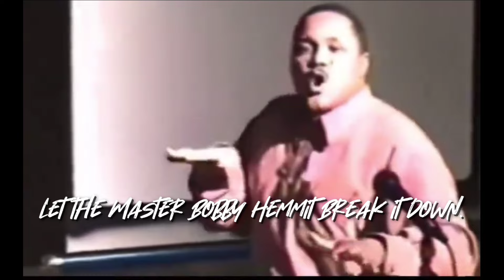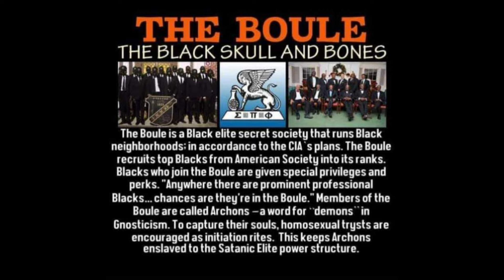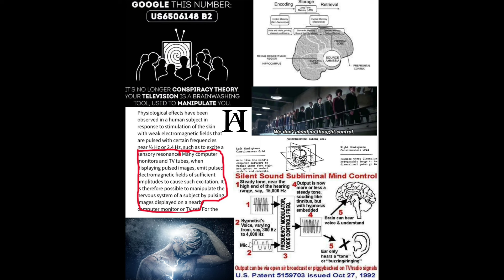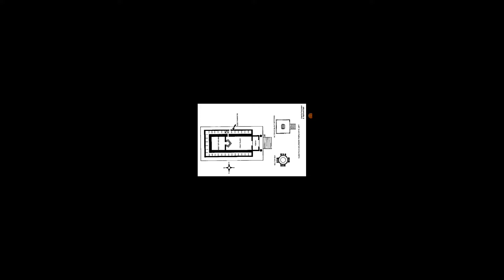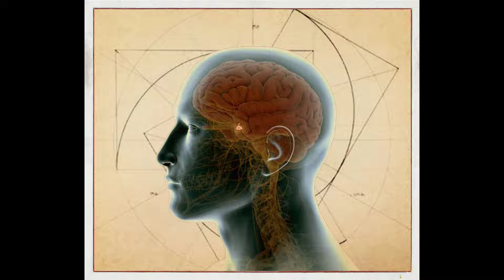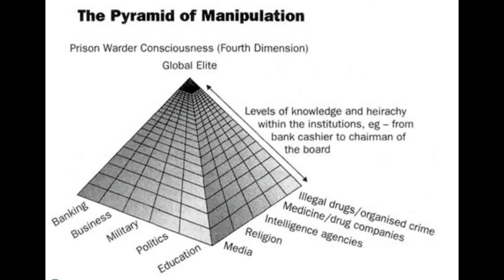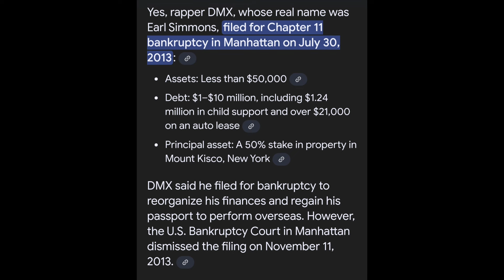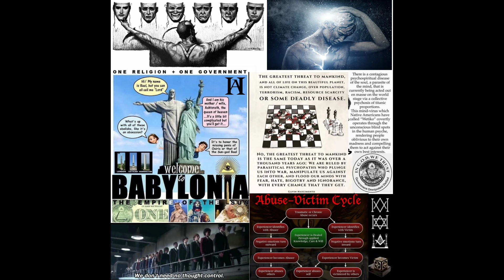The Occult Origins of the Music & Entertainment Industry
The Record Company is a BANK. Everything that is given to you is a LOAN with PREDATORY Interest Rates.

You are NOT paid in MONEY but in FAME or CLOUT. The Record Company is the Pimp and the Artist is the Hoe stuck with Stockholm Syndrum.

In Hollywood, the Elite follow Luciferian Doctrine, now you do as well. What does that entail? Well you wanna sign that BLOOD OATH, right?

Well, then, Blood Rituals are required as offerings to your now King, the first Rebel. Blood Sacrifices are dependant on our eternal agreement. It could be yearly,, before a major announcment, or every few years. It depends on your position on the Masonic Chessboard. Death occurs often to those close to you, the Artist, others must repay for your sins so you can live your lavish life style.

Humilition Ritual are to be done immediately at the request of the Order. Always show your alligence to the Order (aka the Record Company).

ONCE the Artists REALIZE this is the case, it's already too late. Record Companies strictly give out 360 DEALS, so you are stuck. With a 360 Deal, everything the BANK loaned to the Artists, EVERYTHING, Touring Expenses, Studio Time, EVERYTHING, DADDY aka the RECORD LABEL is guaranteed to recoup on their INVESTMENT aka YOU!

You may be saying but I would never sign a 360 Deal, well then all thr Major Labels will simply pass on YOU, steal your IP and make a cheaper clone of YOU.

But, to be clear, you don't SELL YOUR SOUL TO THE DEVIL.

The Record Company is the DEVIL!

Enjoy "The Darkside of the Music and Entertainment Industry"!

Interested in HEALING your MIND, BODY and SOUL? Perhaps, reconnect one to Source. I have WRITTEN and PUBLISHED Five Books at this point that will help you do just that!

Get the Complete Hidden AmuraKa Dont!

Men Lie. Woman Lie. Etsy Reviews says it ALL!

It is the PERFECT Place for the Student of the Occult Sciences, whether a Novice or an Initiate.

Follow Me on X (Twitter) & Instagram for Daily Content!

MUCH LOVE.